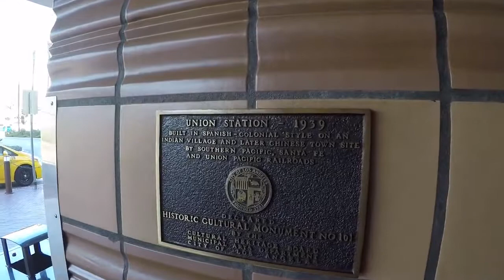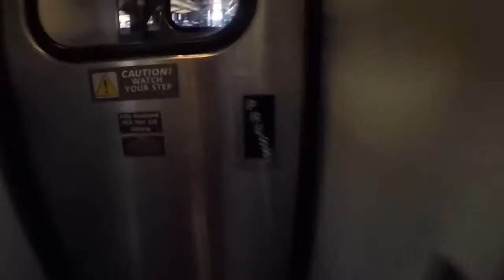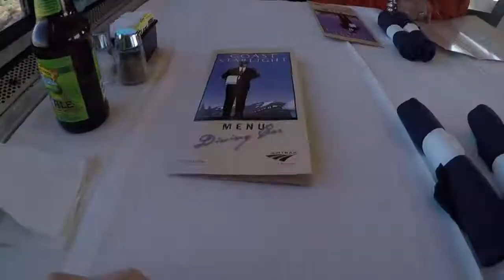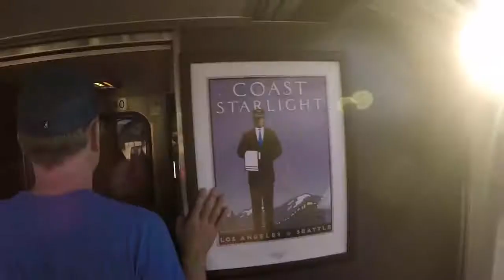Train Ride from Los Angeles to San Francisco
Traveling from Los Angeles to San Francisco for the New Year’s celebration 2016. Watch the 10 hours ride on the train in around 10 minutes. For those train lover.